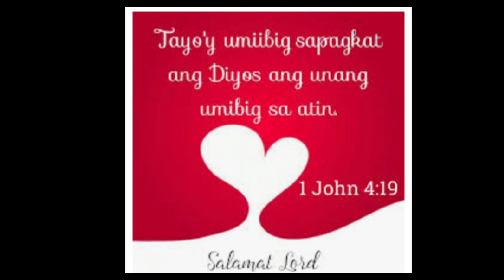KALAKIP NG AWITIN By Musikatha